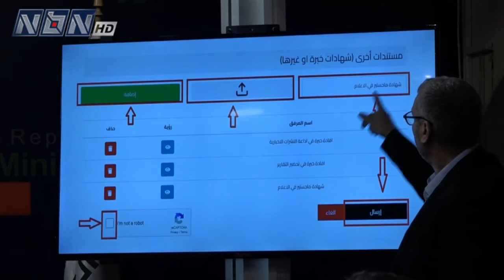الوزير مصطفى بيرم يطلق منصة العمل في قطر .. ليست دعوة للهجرة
تقرير: حسن فقيه